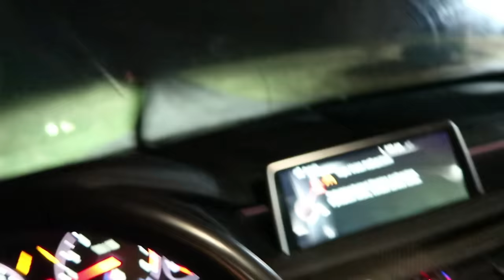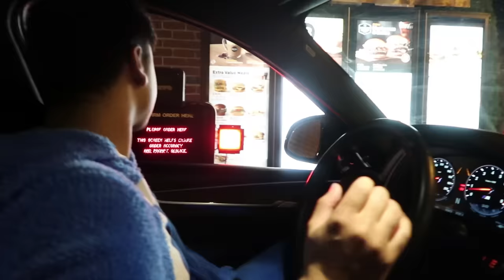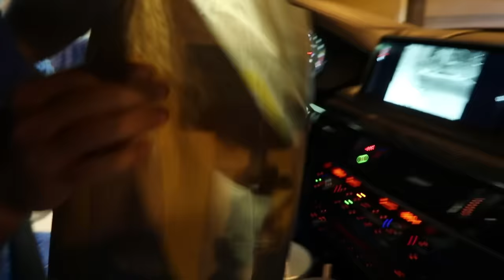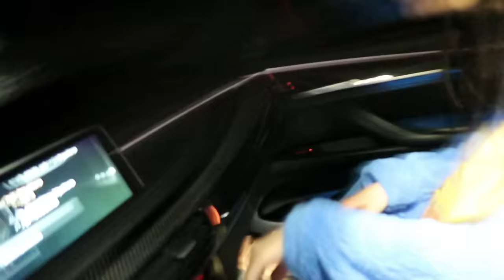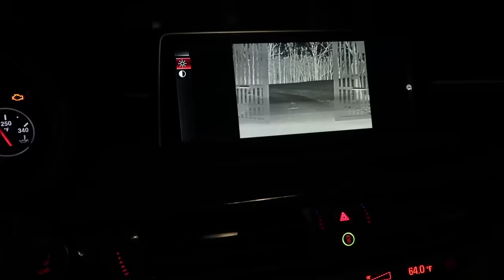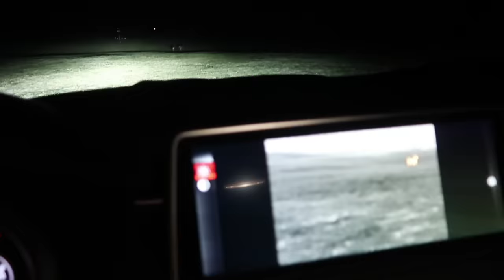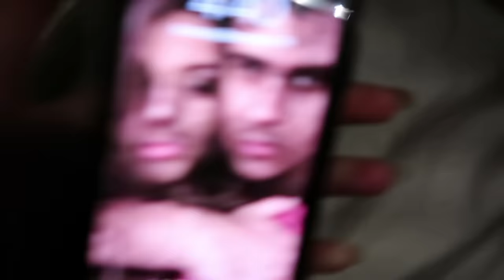LIVING IN OUR CAR FOR 24 HOURS! | OVERNIGHT CHALLENGE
THIS TOOK AWHILE...